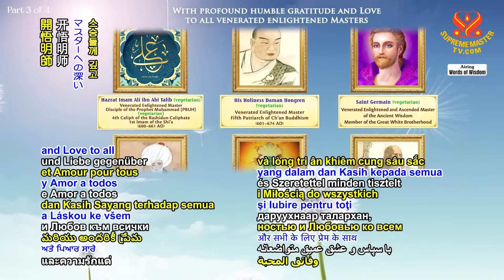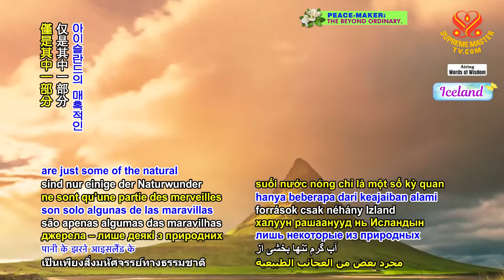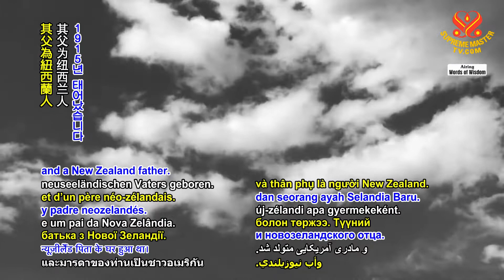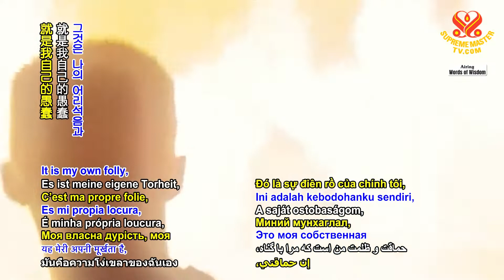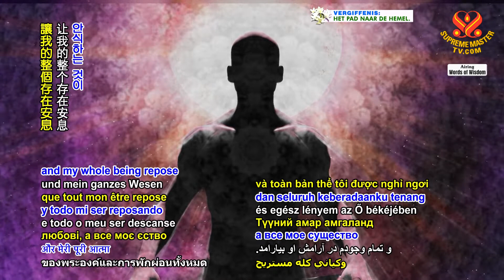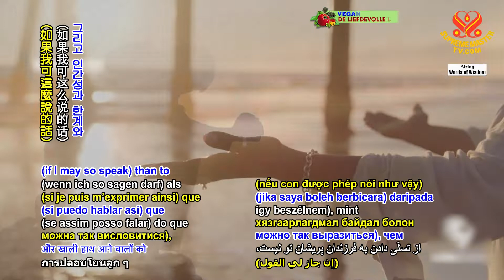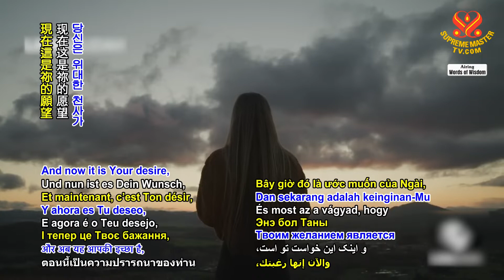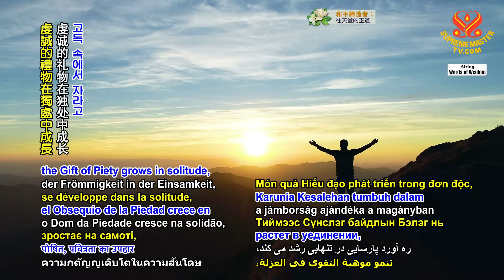1789 WOW Living in God’s Grace: From “Thoughts in Solitude” by the Reverend Thomas Merton, Part 2